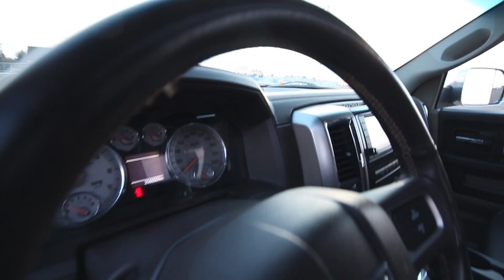This Is the LONGHORN